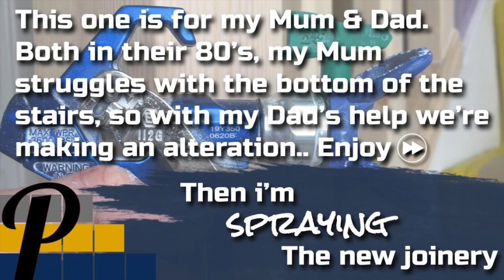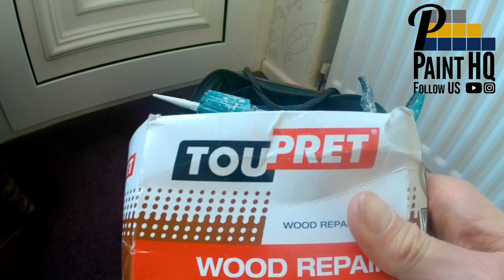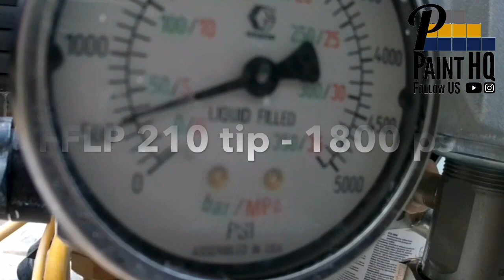Staircase renovation | Newel post installation and spraying spindles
DIY carpentry and joinery. Installing a newel post to the bottom of a staircase using a half lap joint.. Then I’m airless spraying the new joinery with a Graco 395 airless paint sprayer 👏😊

Here’s the background to the project..

My dad, now in his 80s is the best old fashioned carpenter I’ve ever known.. I know I’m biased 😊 ..He was never a tradesman, instead worked all his life at Dunlop in the aviation division. However he has always been a keen DIYer, tackled almost anything and helped me and others no end. Anyone who knows him, knows he’s a grafter, he’s been my inspiration and I’ve learnt everything I know from him 💯

So this project is me giving something back. With my dads guidance I’m altering the bottom of the stairs at my mum and dads house, so my mum (also in her 80s) can get up and down stairs more easily.. Most of the tools used are basic traditional carpentry hand tools, here’s a list of other materials and some not so basic kit such as the Festool RO 90 (to make life easier sanding 😊)

Gorilla wood glue
Caulk and trade wipes to wipe off all the excess
Toupret Wood Filler
120 Grit Mesh sandpaper
Sanding block

Zinnser BIN for spot priming
Otex Akva Adhesion Primer
Helmi 80 topcoat

For the Masking..
3M Hand-Masker M3000
12” (30cm) brown paper
Q1 1” (24mm) masking tape
Deltec 1” (24mm) sensitive tape (to mask the wallpaper)
Drop cloths (dust sheets)

For the machine sanding..
Festool RO 90 with 120 grit discs
and Festool CTM Midi dust extraction

For the airless spraying..
Graco 395 with hopper kit
Graco Contractor PC Compact gun
Blue 100 mesh filters manifold & gun
Graco FFLP210 tip
Primer 1000 psi
Topcoat 1800 psi

We hope you find this video, entertaining and informative.

Feel free to leave a comment if you have any questions, or have any video suggestions.. 👍 like our video, and please ➡️ subscribe ⬅️ to our PaintHQ channel, hitting the notification bell 🔔 to never miss a video.